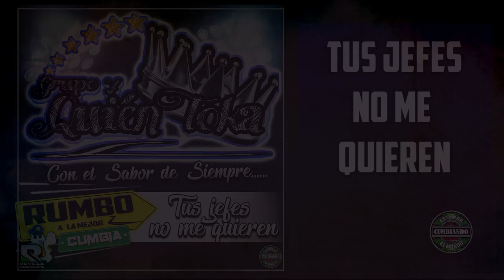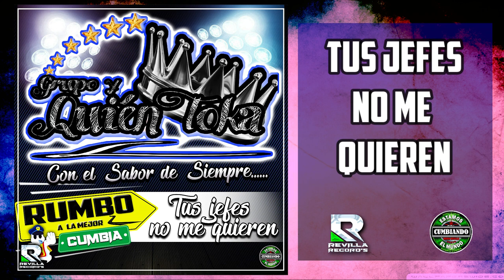TUS JEFES NO ME QUIEREN ****GRUPO Y QUIEN TOKA***CUMBIA SONIDERA